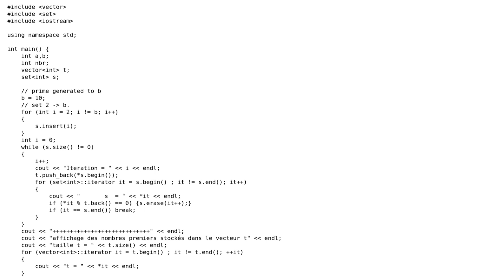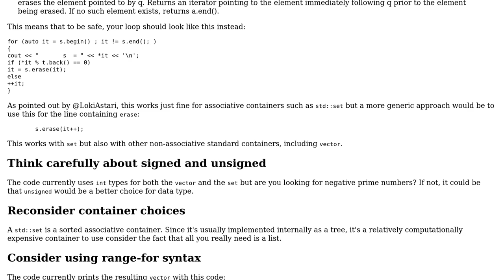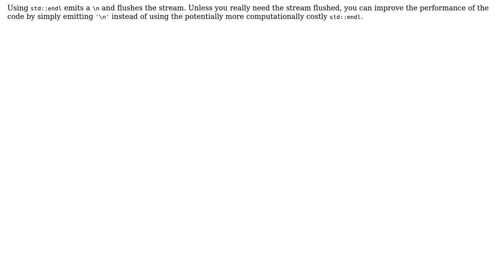Code Review: Sieve prime generator C++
With thanks & praise to God, and with thanks to the many people who have made this project possible! | Content (except music & images) licensed under CC BY-SA | Music | Images & others | With thanks to user user59330 user Jamal user Edward and the Stack Exchange Network Trademarks are property of their respective owners. You are responsible for your own actions.